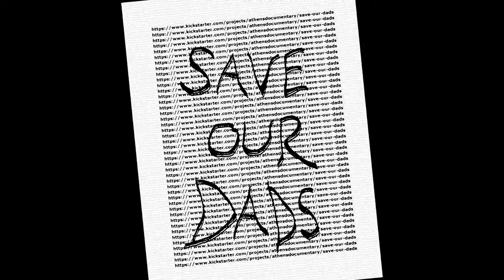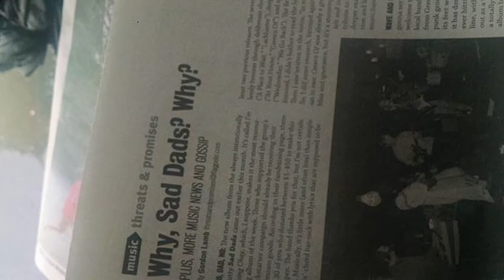Synecdoche, Sad Dads- A Photo-Roman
A photo-roman featuring music by Sad Dads and excerpts from Synecdoche, New York.